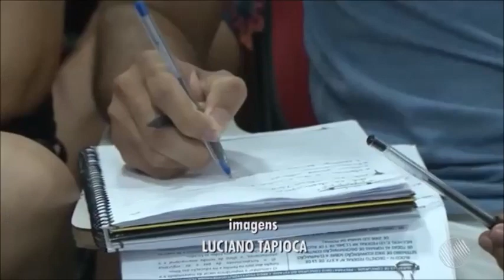MATÉRIA ANTIGA, COM OS MESMOS CONSELHOS, MAS TEM CANDIDATO(A) QUE COMETE OS MESMOS ERROS!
Um dos pontos da matéria em questão mostra que a maioria dos candidatos só procura se preparar para o concurso DEPOIS da publicação do Edital. Para quem entende que a aprovação é um Projeto de Vida, agir dessa forma é um ERRO GRAVÍSSIMO!

A importância de continuar os estudos para Concurso Público é inquestionável. 💪🔥 Com a concorrência acirrada, cada minuto dedicado aos estudos conta! ⏳📚 Mas nós entendemos que o tempo é escasso após a publicação do edital.

Lembre-se, cada pequena ação hoje é um passo rumo ao sucesso. Com determinação e foco, você será capaz de superar a concorrência e aproveitar ao máximo o tempo disponível. Não desista dos seus sonhos e aproveite todas as oportunidades para estudar. 💪📚✨